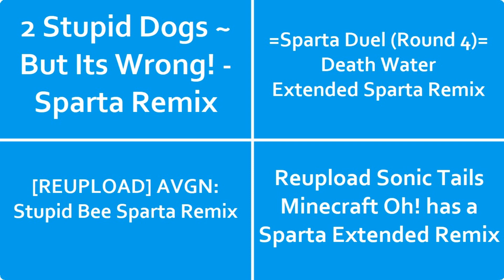(PLEASE DON’T BLOCK THIS) Sparta Remixes Side by Side 28 (Windows 11 Version)